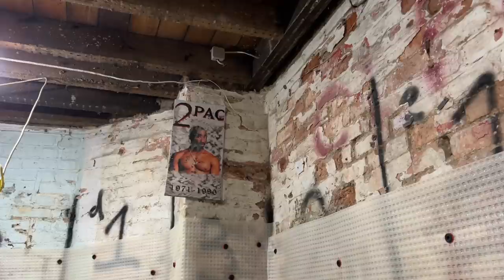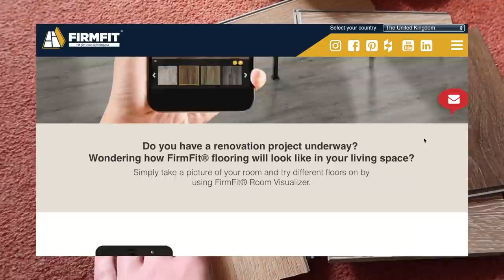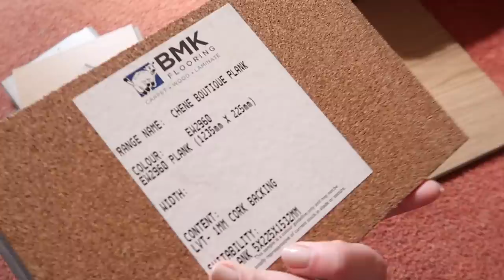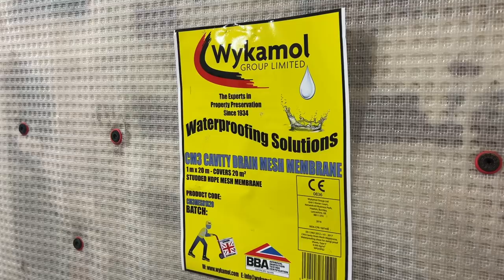HOME UPDATES VLOG 🏠 Basement Conversion & Extension Plans Renovation Series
HOME UPDATES VLOG 🏠 Basement Conversion & Extension Plans Renovation Series Shop Sleep & Glow Pillows